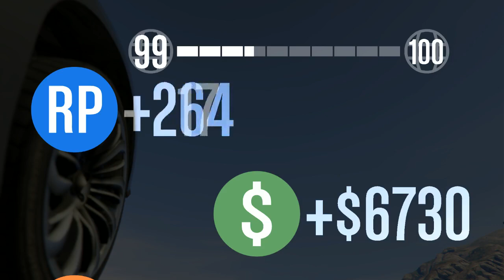GTA 5 ONLINE - Corridas WTF! - E O VENCEDOR É ...... #21